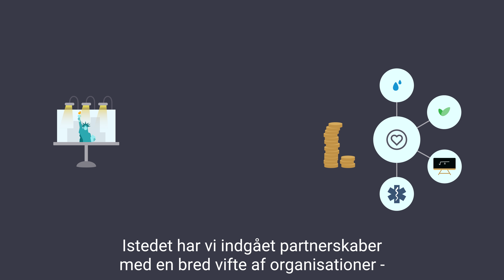Rejs med Goodwings og støt CARE Danmark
Nu kan du støtte CARE Danmarks arbejde, når du bestiller din næste rejse - uden det koster dig en krone ekstra. Den nye rejseportal Goodwings, sender halvdelen af alle indtægter videre til velgørende organisationer som CARE Danmark.